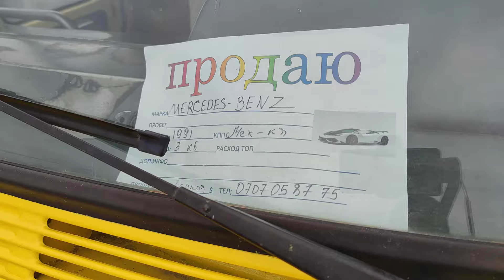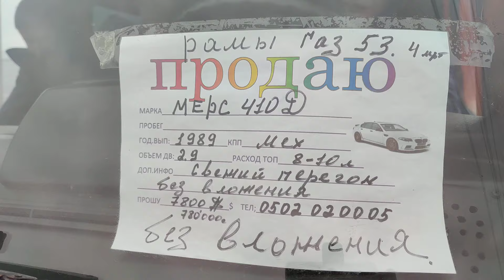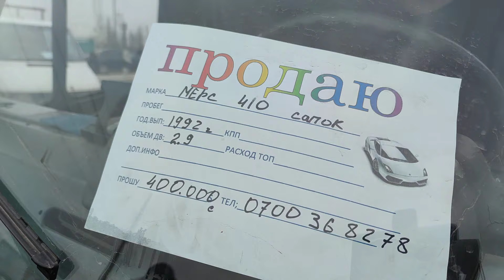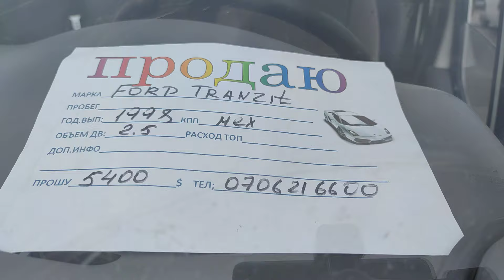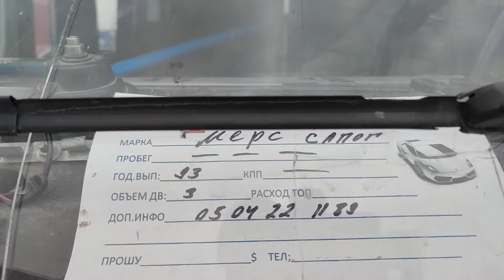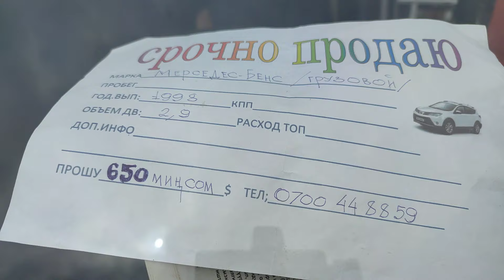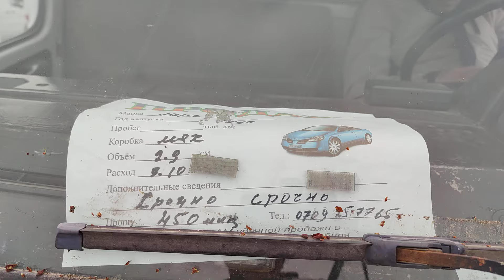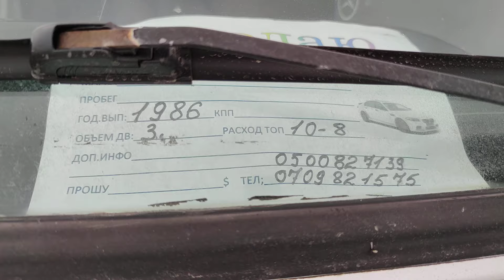Авторынок Бишкек Мерседес Бус Сапог Грузовой Бортовой Транзит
Ассалому аллейкум, Бишкектеги авторынокто сатылып жаткан унаалар тартылды Видеого лайк басып каналга катталыныздар 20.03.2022